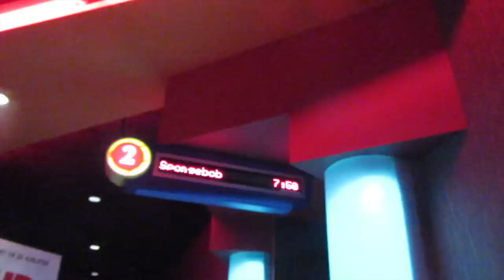Welcome to the Family, Winnie! (WK 215.7) | Bratayley